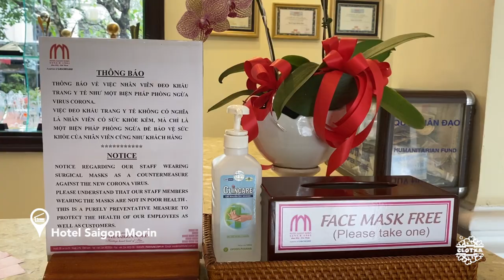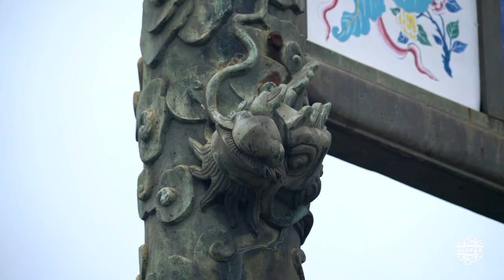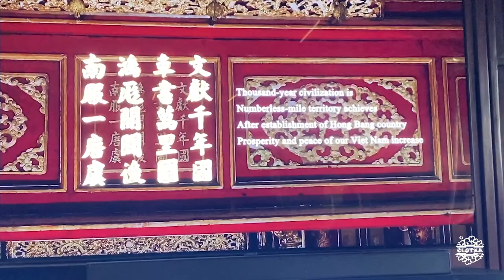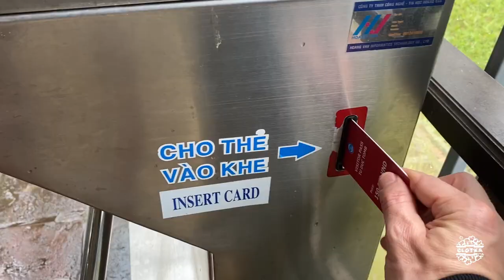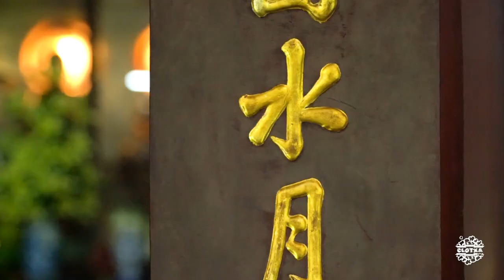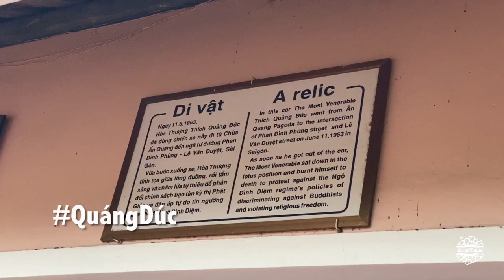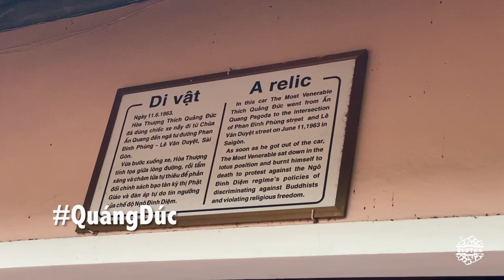CCTVietnam #07 | Hué | Ciudad Imperial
Alojamiento
1.Hotel Saigon Morin. Hué ( )

1.Puente Trang Tien (***)
2.Ciudad Imperial de Hué ( )

3.Tumba Imperial Tu Duc ( )
4.Otras dos tumbas imperiales: Khai Dinh, Minh Mang
5.Pagoda Thien Mu ( )
6.Paseo en barca por el río Perfume (***)

Música
1. ES_Let Down - Issue AB
2. ES_Reversed Beginning - Luwaks
3. ES_Kauko - Twelwe
4. ES_Vast Highlands - dvine
5. ES_Forever Broken - Swif7